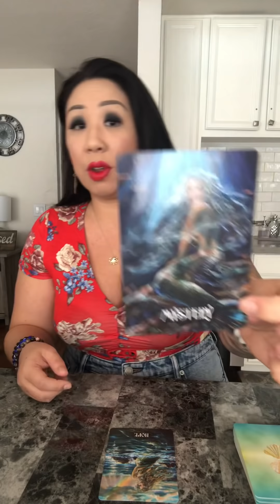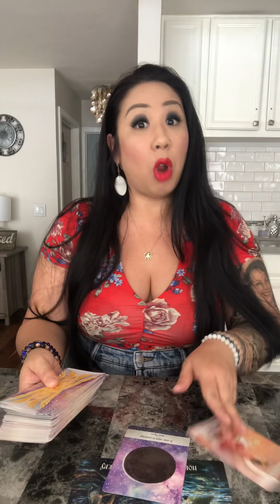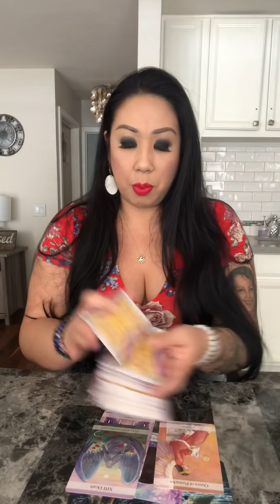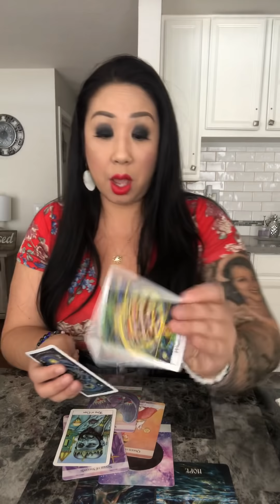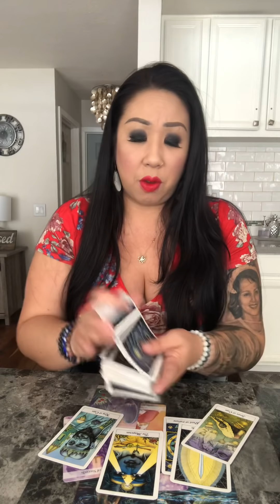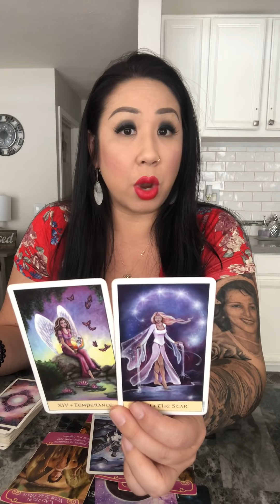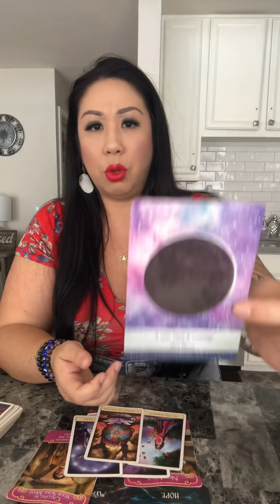*NOTHING COMPARES TO YOU* VIRGO AUGUST 2020 LOVE READING